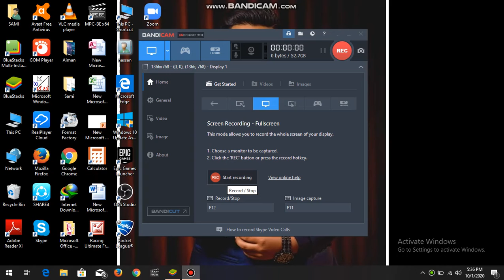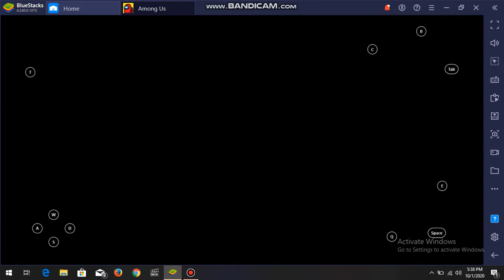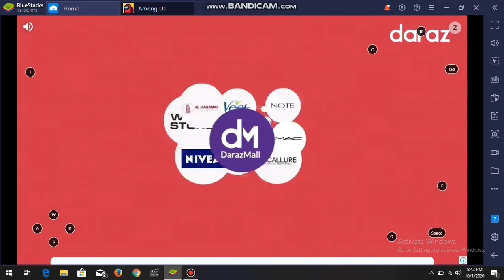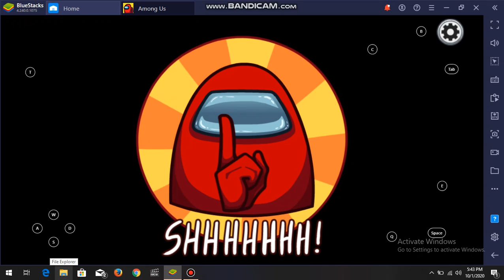Tried among us for the first time in pc